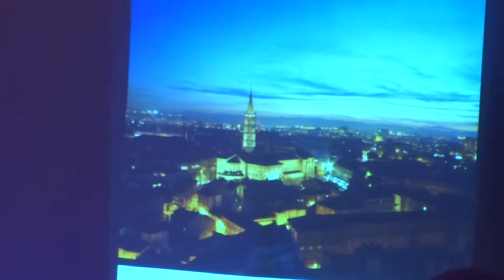** TOULOUSE ** de C.Nougaro par Philippe MANCINI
Belle interprétation de Philippe à l'occasion des 8 ans de sa Société les Divertissements PHILIPPE à Lloret del Mare (Espagne) Avril 2014 - Vidéo Danielle Guichard